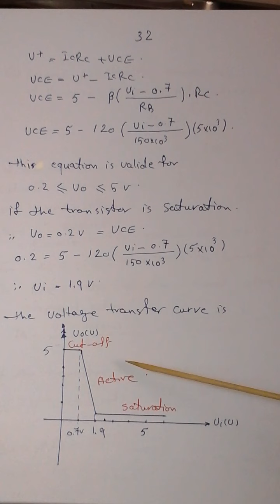محاضرة الكترونيات 1 :8/4/2020 الأربعاء